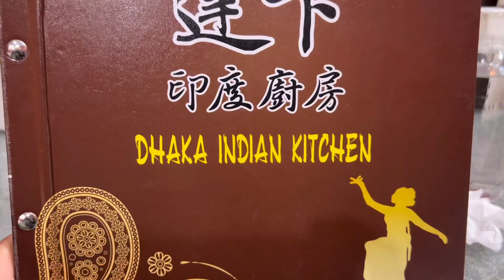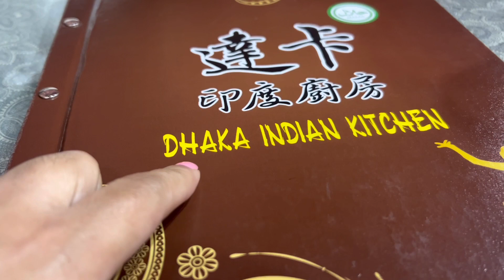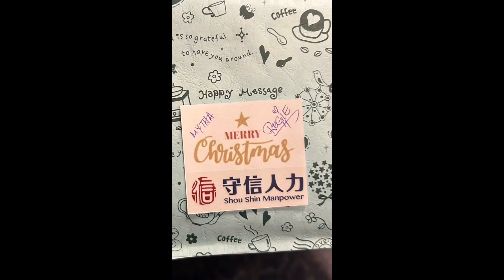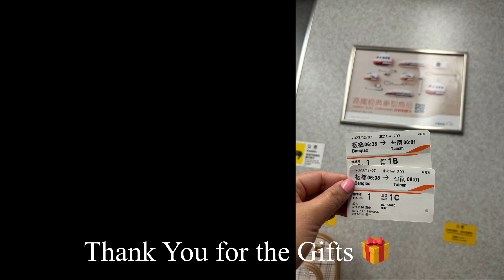68 My December 2023